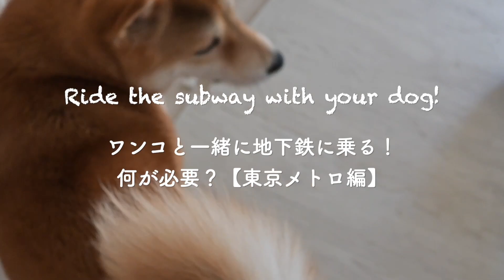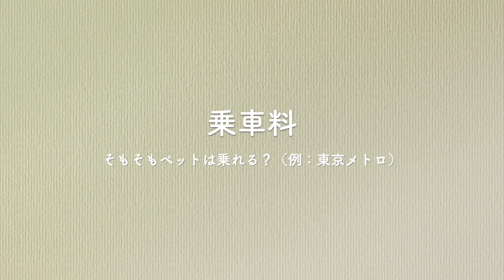【犬と地下鉄/電車】東京メトロの乗り方！持ち運び方法・乗車料・持ち物など ‖豆柴と移動した様子を撮影 How to ride Metro (subway) in Japan with your dog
犬連れで地下鉄に乗る予定があるけど、初めてなのでどんな感じか知りたいという方に向けて、「準備するもの」、「実際の乗車風景」を撮影してみました。
＊説明は東京メトロに関してですが、他の路線でもお役にたつかもしれません🐶

私たちは都内に住んでおり、車を持っていないので、犬連れで出かける際はバスや地下鉄をよく利用しています。

動画内では触れていませんが、電車やバスに乗せる1時間くらい前までにご飯をあげ、駅まで歩いて行きつつ、トイレも済ませておくと道中も何事もなく過ごせています🍙

こちらの動画で、ワンコとのお出かけのハードルが一段下がると嬉しいです。

For those who are planning to ride the subway with their dogs but want to know what it is like since it is their first time, we took videos of "what to prepare" and "actual riding scenes".
*The explanation is for the Tokyo Metro, but it may be useful for other lines as well 🐶.

We live in Tokyo and do not have a car, so we often use buses and subways when we go out with our dog.

Although we don't mention it in the video, we feed our dog about an hour before boarding the train or bus, walk her to the station, and make sure she has gone to the bathroom so that everything goes smoothly on the way 🍙

I hope this video will lower the hurdle of going out with your dog!